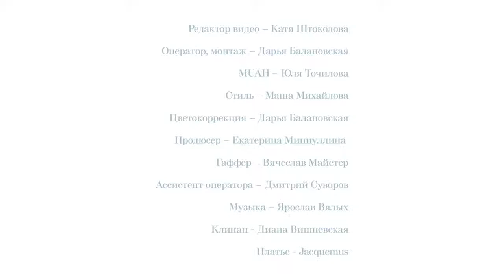Irina Kulikova for Vogue Russia | Как сделать эффект «паучьих лапок» на ресницах.